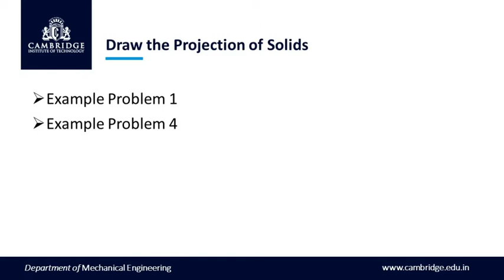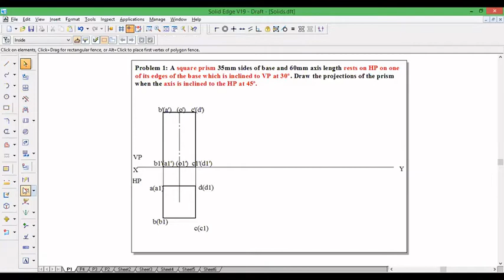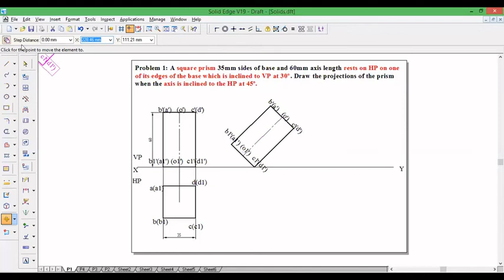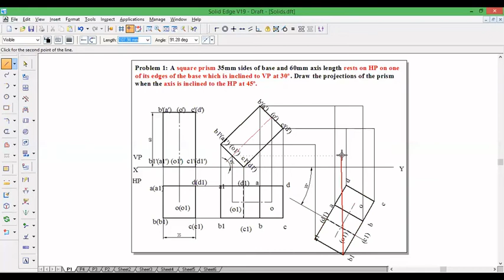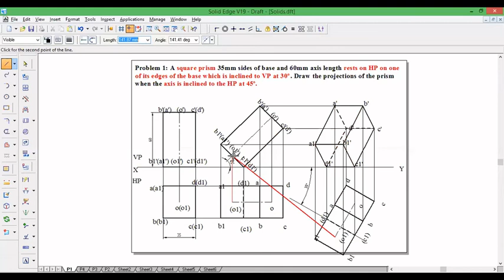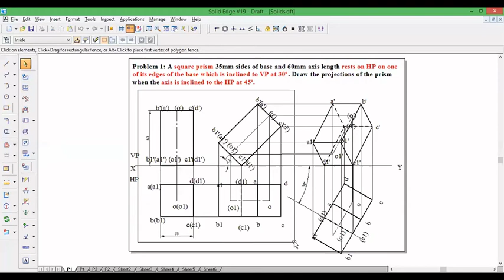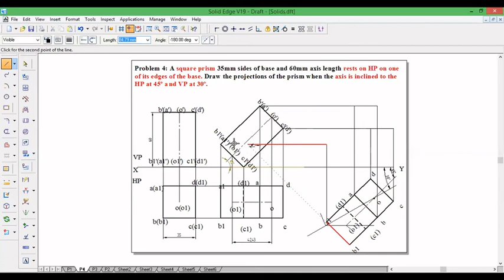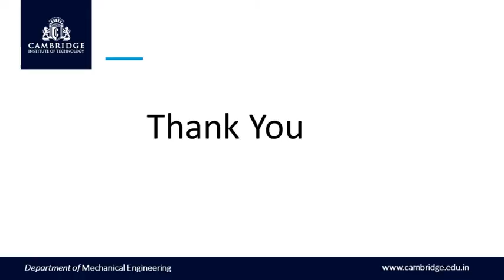Projections of Solids| Square Prisms| Example Problem 1 and 4| Using Solid Edge V19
Engineering Graphics| 18EGDL15/25| Module 3| Projections of Solids| Using Solid Edge V19| Semester I/II | VTU Syllabus